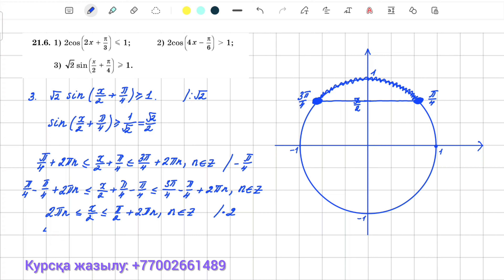21.6 есеп | Тригонометриялық теңсіздіктерді шешу | 10 сынып алгебра ЖМБ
21.6 есеп | Тригонометриялық теңсіздіктерді шешу | 10 сынып алгебра ЖМБ